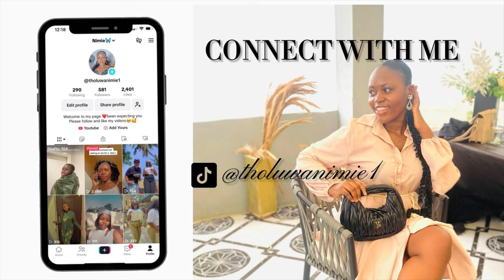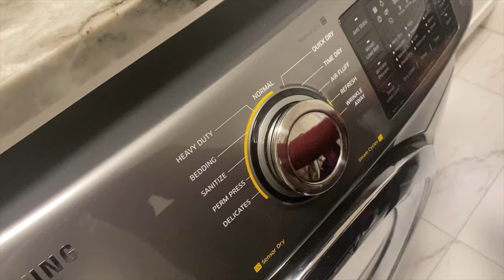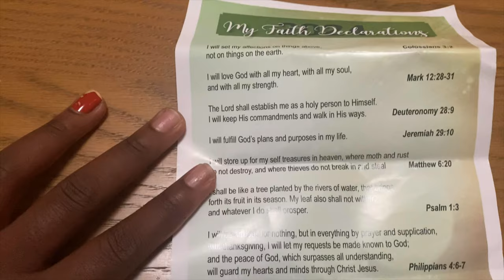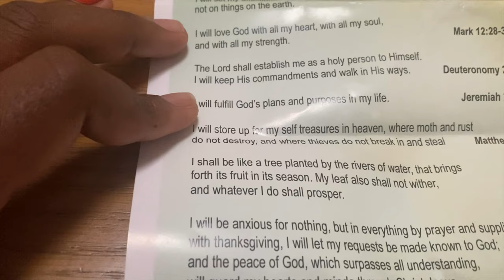CANADA VLOG🇨🇦 #1 /OPENING A BANK ACCOUNT/VISITING MY SCHOOL FOR THE FIRST TIME/NEW YEAR 2024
Opening a bank account in Canada
Bank in canada
University in canada
University of British Columbia
Driving in Canada
Living in Canada
Nigeria to canada
moving to canada from nigeria study in canada
Moving from nigeria to canada as an international student
moving to canada vlog